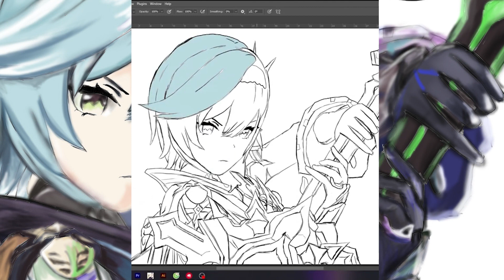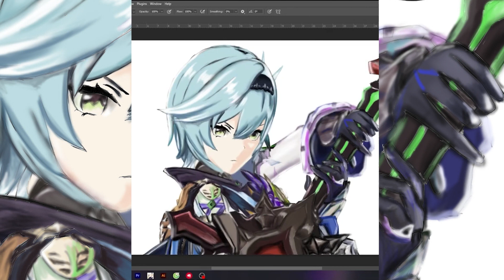HOW TO PAINTING EULA -DIGITAL PAINTING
I love ANIME and always exited about painting Characters in the animated movie, hope you enjoy it too!